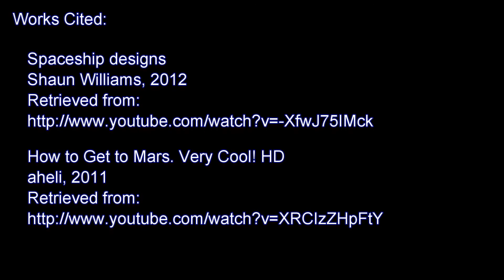Runner up - Cepheid by Group JT BEL (Integration of Knowledge - Social Media)